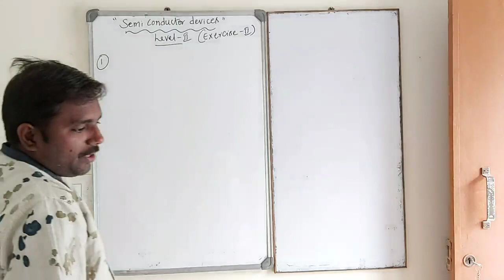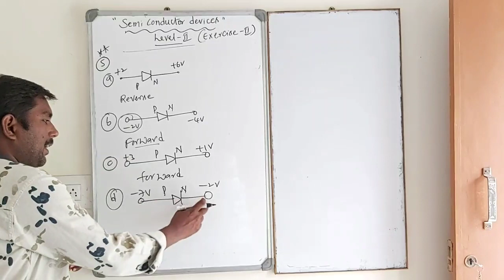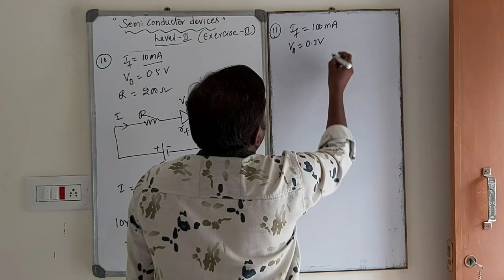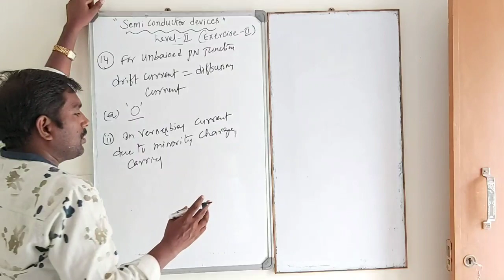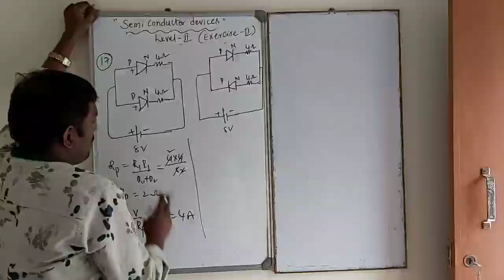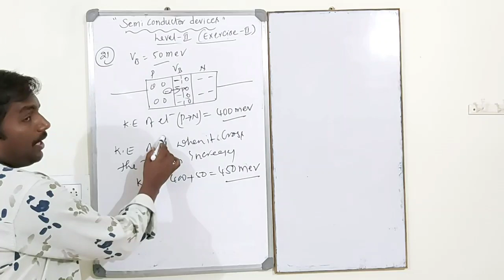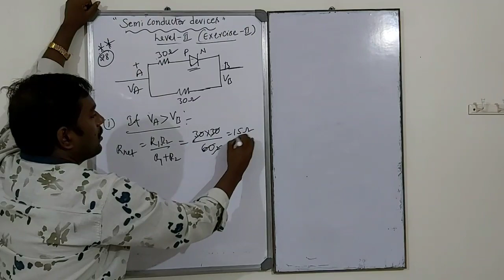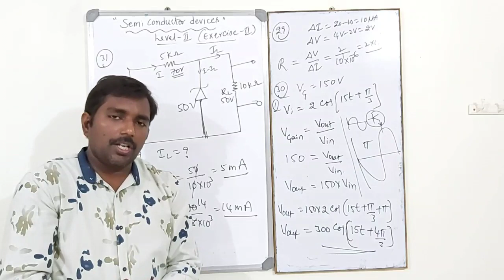SEMICONDUCTOR DEVICES (OBJECTIVE BITS-LEVEL-2)P1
EXERCISE -II(1-31)